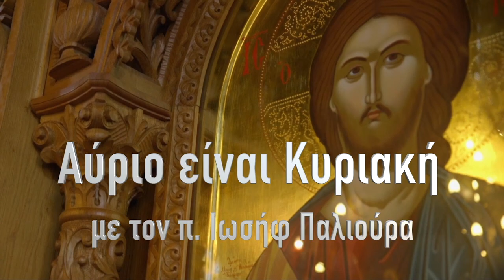«Αύριο είναι Κυριακή» Σχολή Βυζαντινής Μουσικής MILLFIELD THEATRE 22 7 23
«Αύριο είναι Κυριακή» Σχολή Βυζαντινής Μουσικής MILLFIELD THETRE 22.7.23
Την εκπομπή «Αύριο είναι Κυριακή» γράφει, επιμελείται και παρουσιάζει ο Πρωτοπρεσβύτερος Ιωσήφ Παλιούρας, Κληρικός της Ιεράς Αρχιεπισκοπής Θυατείρων και Μεγάλης Βρεταννίας, Ιερατικώς Προϊστάμενος του Ιερού Ναού Αγίων Δώδεκα Αποστόλων στο Λονδίνο, Εκπαιδευτικός, καθηγητής Μουσικής και Θεολογίας και Διευθυντής της Σχολής Βυζαντινής Μουσικής της Ιεράς μας Αρχιεπισκοπής.
Σε αυτή την εκπομπή θα σας παρουσιάσουμε την Σχολή Βυζαντινής Μουσικής η οποία συμμετείχε στο Greek Art Festival που πραγματοποιήθηκε στο βόρειο Λονδίνο στο  MILLFIELD THETRE !
Ο Πρωτοπρεσβύτερος Ιωσήφ Παλιούρας Διευθυντής της Σχολής Βυζαντινής Μουσικής της Ιεράς μας Αρχιεπισκοπής διεύθυνε την χορωδία η οποία έψαλε θρησκευτικούς ύμνους στο πρώτο μέρος ενώ στο δεύτερο μέρος παρουσίασε παραδοσιακά ελληνικά τραγούδια, τα οποία σας παρουσιάσαμε στην στην εκπομπή «Δράξασθε παιδείας»!
 Απολαύστε σε αυτή την εκπομπή τους ύμνους από τη Σχολή Βυζαντινής Μουσικής!!!